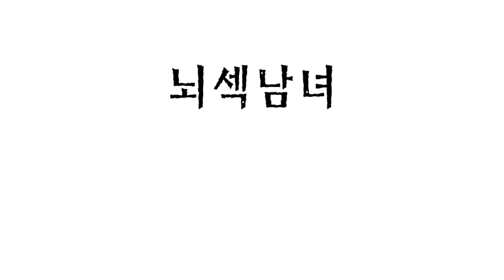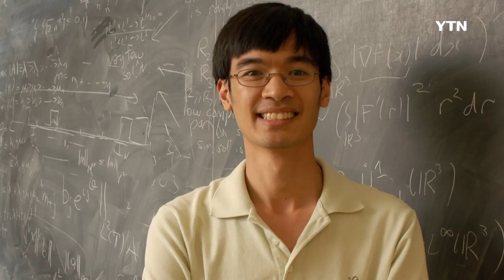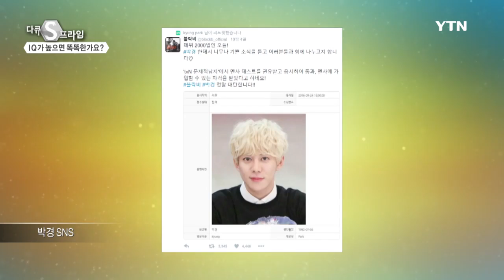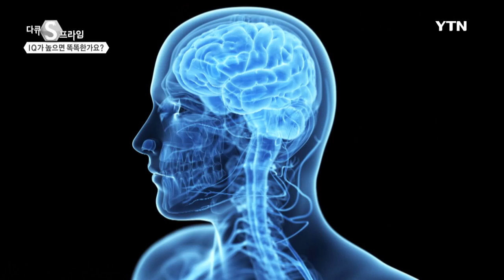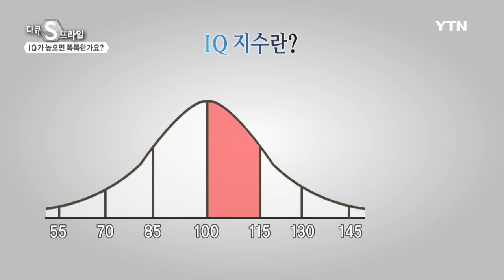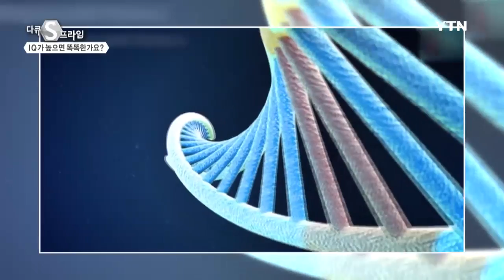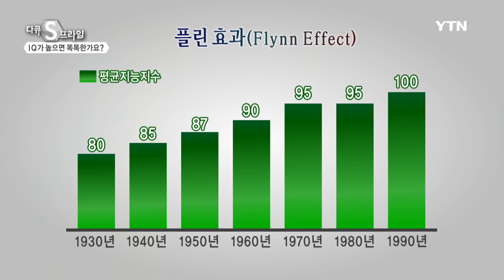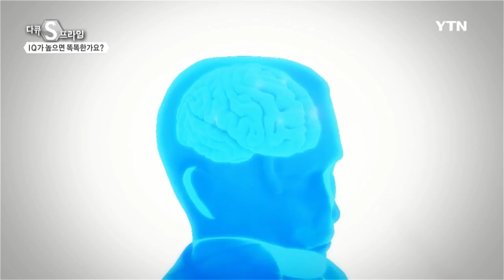[다큐S프라임] - IQ가 높으면 똑똑한가요? 1부 / YTN DMB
IQ는 오랜 시간 인류의 지적능력을 평가하는 잣대가 되어왔다.

그러나 인간 두뇌 속 무한한 잠재력과 가능성을 IQ 하나만으로 모두 설명할 수 있는 것일까?

IQ의 탄생부터 IQ를 둘러싼 유전론과 환경론의 팽팽한 대립

그리고 오늘날 IQ가 의미하는 것은 무엇인지 다큐S프라임에서 흥미로운 IQ의 이면을 들여다보자.